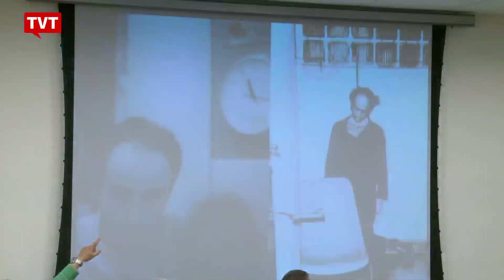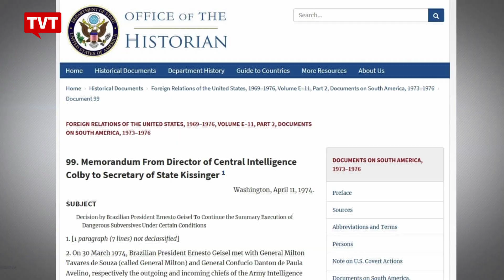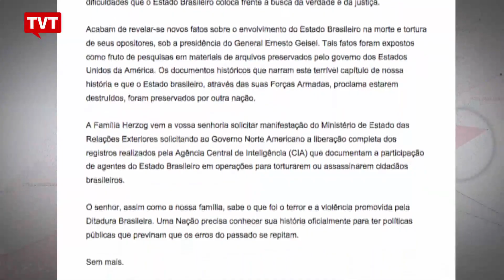Crimes na Ditadura: a verdade aparece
O Itamaraty pediu à Embaixada do Brasil, em Washington, nos Estados Unidos, para solicitar ao governo americano os documentos produzidos pela CIA, a Agência de Inteligência Norte-Americana, sobre operações de tortura e morte de brasileiros. A medida atende ao pedido do presidente do Instituto Vladimir Herzog.